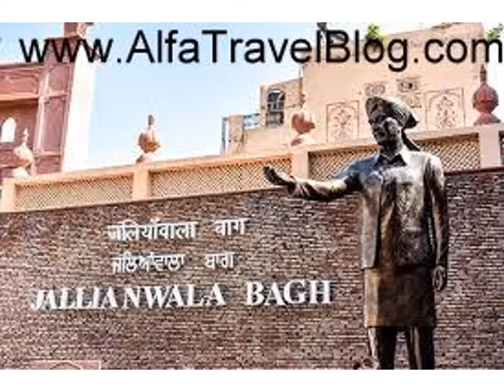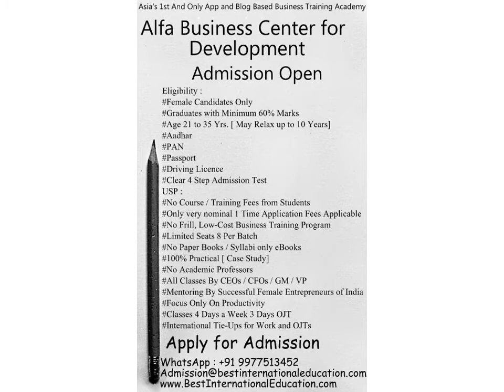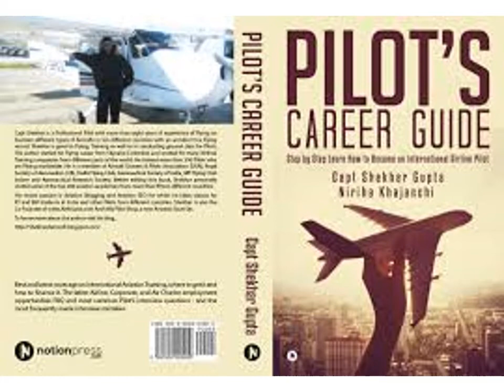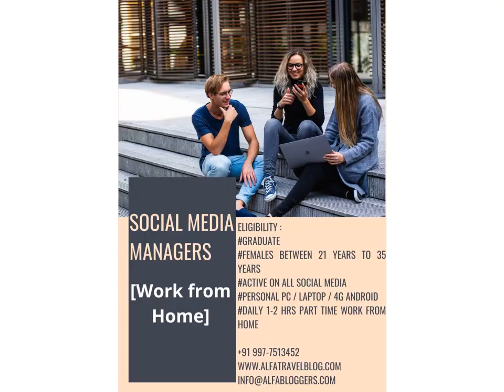Places to Visit in Amritsar, Visit Amritsar by Alfa Travel Blog